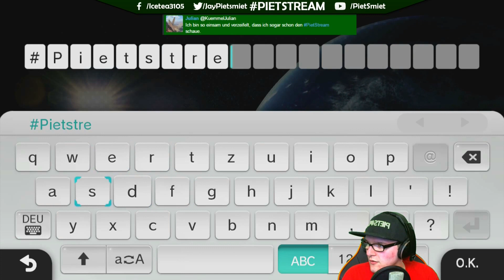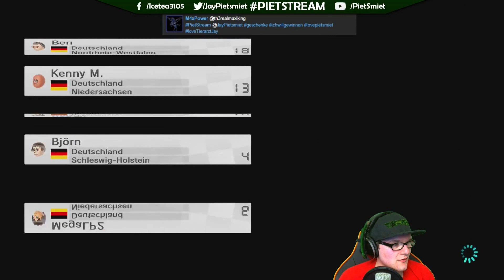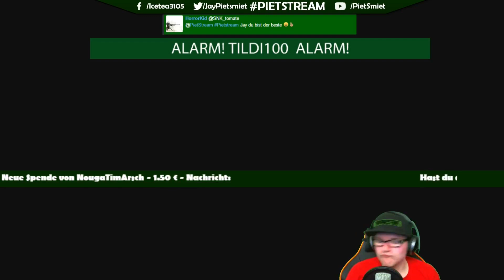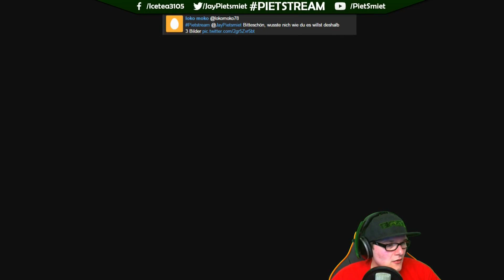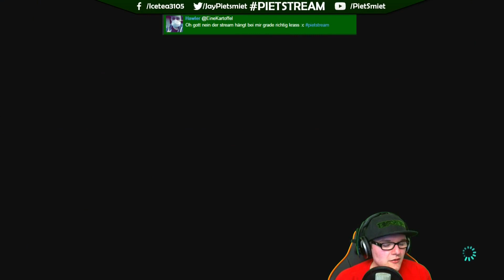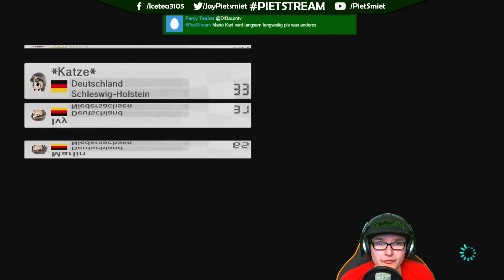Mariokart 8 PietStream - Mit Jay «» Teil 2/2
~Battle~Stream Archiv~Jay~